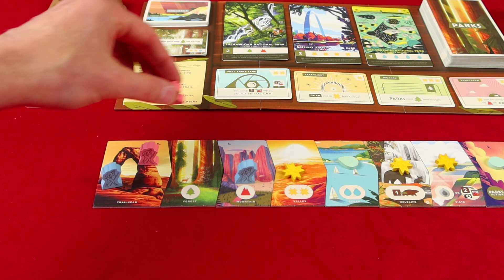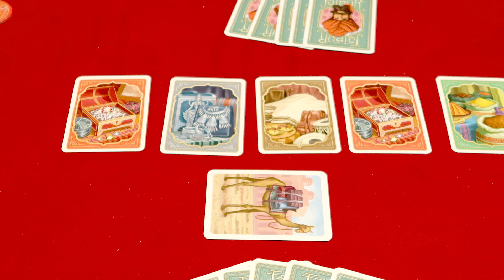5 BOARD GAMES OVER MORNING COFFEE - Table Talk - E07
I love playing board games over my morning coffee on the weekend.  It can be relaxing and quite enjoyable, but what are some board games that work.  Come join us when I share 5 board games to play over morning coffee.

00:00:56 What makes a board game play well over coffee.
00:02:47 5 games to play over morning coffee.